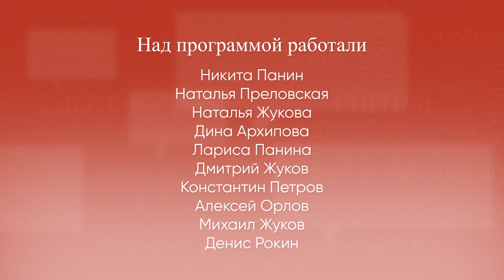ProГород. Вакцинация в Лобне набирает темпы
Программа ProГород. У нас в гостях Павел Прокофьев, главный врач Лобненской центральной городской больницы.

Тема: Вакцинация от коронавируса.